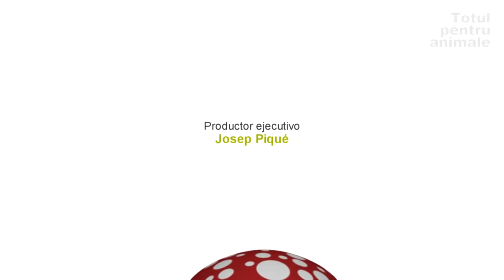IEPURI Pui nou nascuti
Sunteti curiosi cum arata iepurii la nastere, sau iepurasul vostru favorit tocmai ce a adus pe lume noi animalute si nu stiti exact ce ingrijiri trebuie sa le oferiti?
Atunci este cazul sa devenim foarte responsabili si sa urmarim cu mare atentie acest video,in care veterinarul nostru,Antonio Rodriguez,ne va explica in detaliu tot ce trebuie sa facem pentru sanatatea si confortul noilor veniti.
Vizionare placuta!